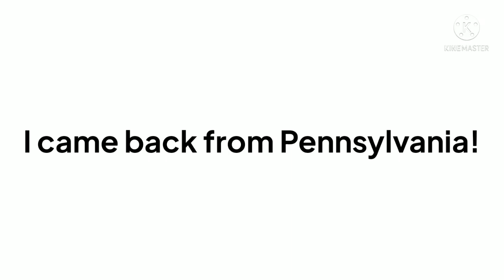Guess What? (3/29/2022)